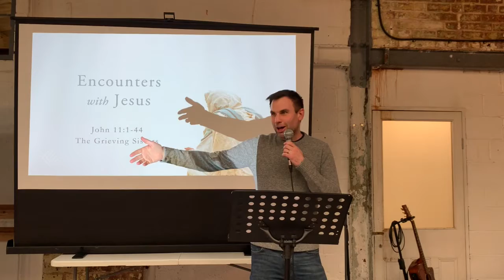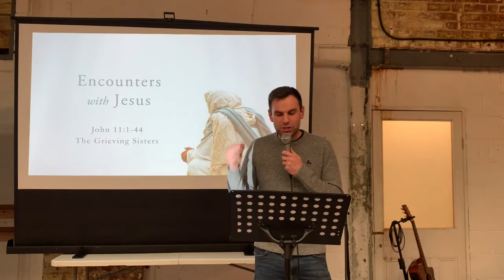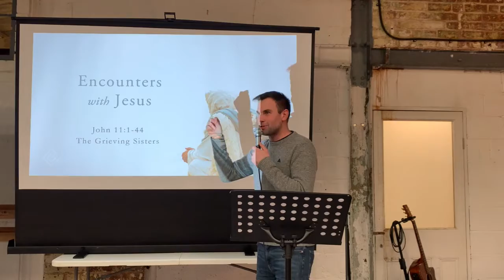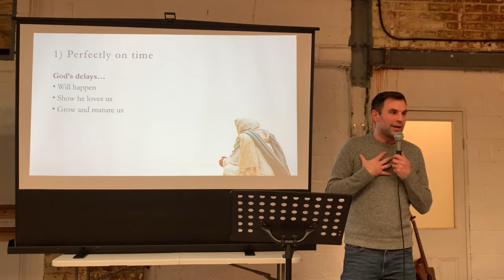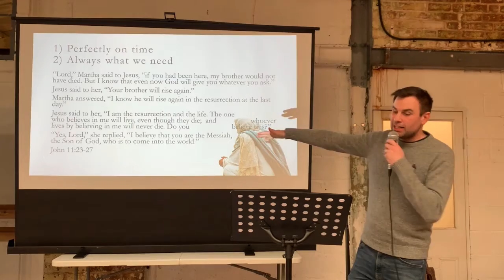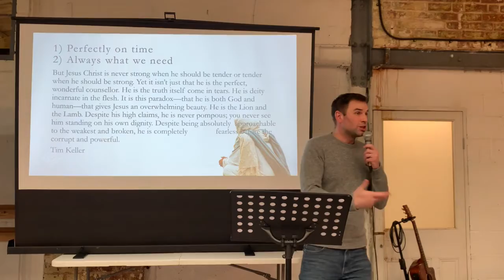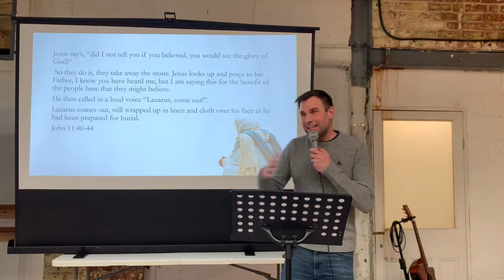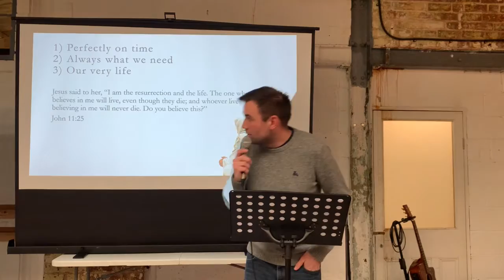Encounters with Jesus - The Grieving Sisters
This was the talk by David May at Emmanuel Sheffield on Sunday 20th Feb.